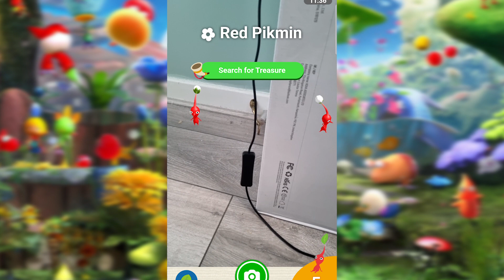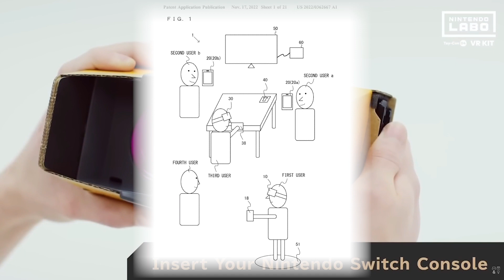Nintendo Switch 2 VR REAL Claims NEW LEAK!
The VR news around Nintendo's Next console is heating up indeed! this time a well respected leaker with an excellent track record says Nintendo is already testing a VR device! and more pikmin news, lets get into it!

join in the chat by joining our discord server on the link below and you can chat with us,  be part of the Attack The Backlog community!